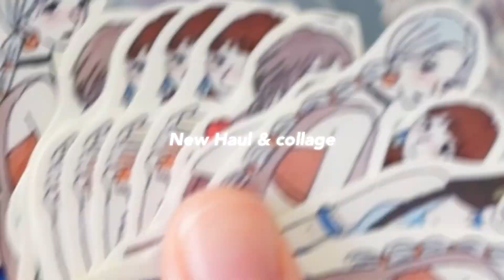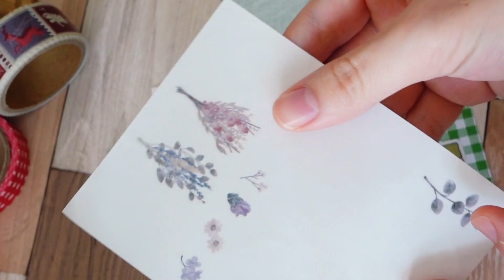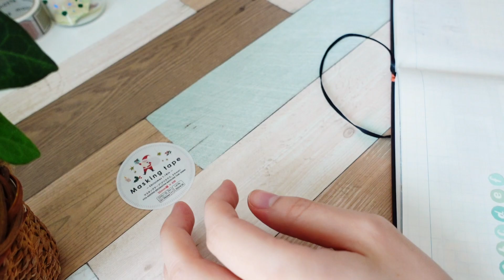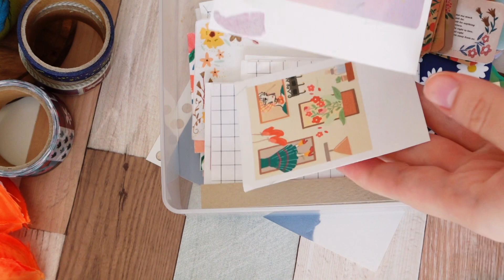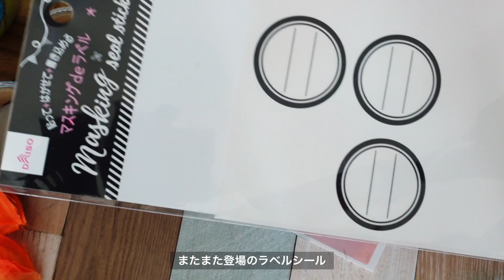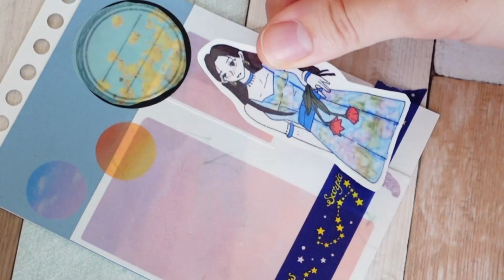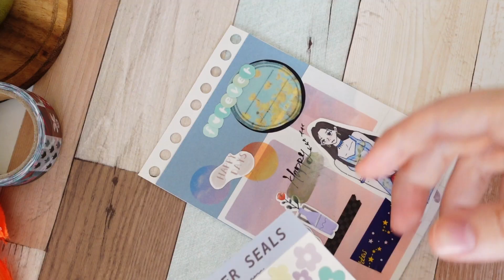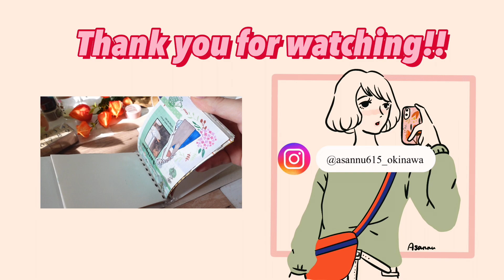【コラージュasmr】ダイソーの新作シール・マステ可愛すぎました。【DAISO購入品紹介】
クリスマスカラーはテンション上がります。